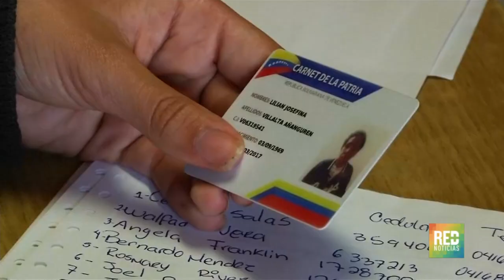RED+ | “Venezuela es un estado narcotraficante como no se ha visto", dijo Luis Almagro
El secretario general de la organización de Estados Americanos, Luis Almagro, calificó a Venezuela como un "estado narcotraficante", y pidió endurecer las sanciones contra el régimen de Nicolás Maduro